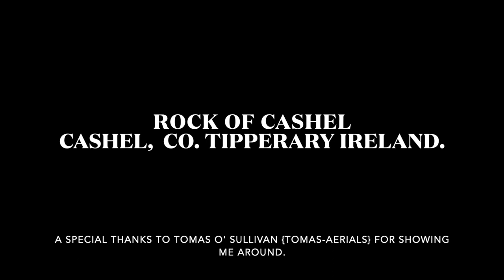The Rock of Cashel.Cashel, Co. Tipperary Ireland.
Rock of Cashel.                                                                                                                                               The Rock of Cashel also known as Cashel of the Kings and St. Patrick's Rock, is an historic site located at Cashel, County Tipperary, Ireland. According to local legends, the Rock of Cashel originated in the Devil's Bit, a mountain 20 miles (30 km) north of Cashel when St. Patrick banished Satan from a cave, resulting in the Rock's landing in Cashel.[1] Cashel is reputed to be the site of the conversion of the King of Munster by St. Patrick in the 5th century.
The Rock of Cashel was the traditional seat of the kings of Munster for several hundred years prior to the Norman invasion. In 1101, the King of Munster, Muirchertach Ua Briain, donated his fortress on the Rock to the Church. The picturesque complex has a character of its own and is one of the most remarkable collections of Celtic art and medieval architecture to be found anywhere in Europe. Few remnants of the early structures survive; the majority of buildings on the current site date from the 12th and 13th centuries. The oldest and tallest of the structure is the well preserved round tower (28 metres, or 90 feet), dating from c.1100. Its entrance is 12 feet (3.7 m) from the ground, necessitated by a shallow foundation (about 3 feet) typical of round towers. The tower was built using the dry stone method. History of the Rock of Cashel

It is thought that the first main structures to be built on the site of the Rock of Cashel were erected in the fourth or fifth century AD. Said to have been founded by Conall Corc, King of Munster, it would become the royal residence of the Eóganacht Dynasty, rulers of Southern Ireland between the seventh and tenth centuries. This was the only dynasty at the time whose members were eligible to become overkings.

Brian Boru, the legendary High King of Ireland who drove out the Vikings, was crowned at Cashel in 978, and made it his capital.

However, most of the structures found today at the Rock of Cashel date not to the time of the Eóganacht Dynasty, but to between the twelfth and fifteenth centuries. These were built after the Eóganacht were ousted from power by the kings of Dál Cais in the tenth century. In 1101, the then king of Dál Cais, Muircheartach Ua Briain, gave the Rock of Cashel to the Church. Most of the historic sites seen there today were built under the remit of the church.

The sites include the twelfth century Round Tower and Cormac’s Chapel, the latter being a pretty Romanesque church with remarkable frescoes. However the largest structure is the cathedral, initially constructed in the thirteenth century.

Tradition has it that King Aengus was converted at Cashel by St. Patrick, who travelled there and performed the monarch’s baptism. The story goes that St. Patrick pierced the king’s foot accidentally during the ceremony, but that the king remained silent, thinking it was part of the ritual.

Cormac's Chapel, the chapel of King Cormac Mac Carthaigh, was begun in 1127 and consecrated in 1134. It is a sophisticated structure, with vaulted ceilings and wide arches, drawing on contemporary European architecture and infusing unique native elements. The Irish Abbot of Regensburg, Dirmicius of Regensburg, sent two of his carpenters to help in the work and the twin towers on either side of the junction of the nave and chancel are strongly suggestive of their Germanic influence,

The Cathedral, built between 1235 and 1270, is an aisleless building of cruciform plan, having a central tower and terminating westwards in a massive residential castle. The Hall of the Vicars Choral was built in the 15th century. The vicars choral were laymen (sometimes minor canons) appointed to assist in chanting the cathedral services. At Cashel, there were originally eight vicars choral with their own seal. This was later reduced to five honorary vicars choral who appointed singing-men as their deputies, a practice which continued until 1836.
In 1647, during the Irish Confederate Wars, Cashel was sacked by English Parliamentarian troops under Murrough O'Brien, 1st Earl of Inchiquin. The Irish Confederate troops there were massacred, as were the Catholic clergy, including Theobald Stapleton. Inchiquin's troops looted or destroyed many important religious artefacts.
In 1749, the main cathedral roof was removed by Arthur Price, the Anglican Archbishop of Cashel.Today, what remains of the Rock of Cashel has become a tourist attraction. Queen Elizabeth II visited the Rock of Cashel during her 2011 visit to Ireland.                                                                                 A special thanks to Tomas o’ Sullivan {Tomas - Aerials } for showing me around.
if you would like to help the channel out even more you can donate to the channel in the youtube Banner link or in the about section link . thanks to everyone your support has been amazing.